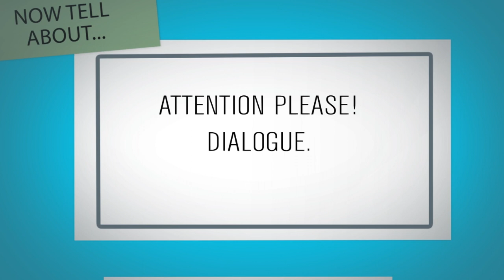Ingliz tilini qisqa dialoglar orqali o'rganamiz | Whom do you want to be in the future?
Ingliz tilini o'rganishda eng muhimi yodlangan qoidalar va so'zlarni muntazam qaytarib borishdir.

O'quvchilarim tuzgan dialoglarni tomosha qiling. Siz ham shunday qisqa dialoglar tuza olasizmi?

🚩Özingiz örganishni xohlagan yoki örganishda qiynalayotgan mavzuni  izohlarda yozib qoldiring. Ushbu mavzudagi darsni tayyorlab yuklashga harakat qilaman.